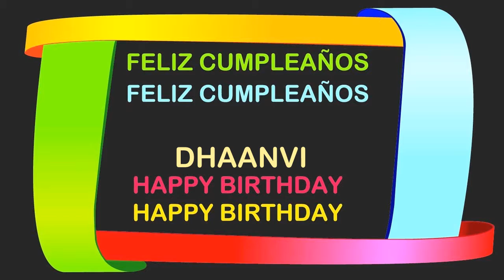Dhaanvi Birthday Postcards & Postales